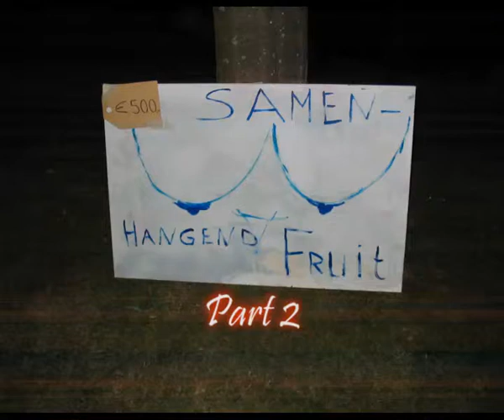Eissingeheem Zandeweer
Eissingeheem Auth & Tiek, Verhildersum part 2. Beeldend theatergroep Auth & Tiek is bekend geworden door de theatervoorstellingen die op locatie gemaakt zijn, speciaal voor dié plek!